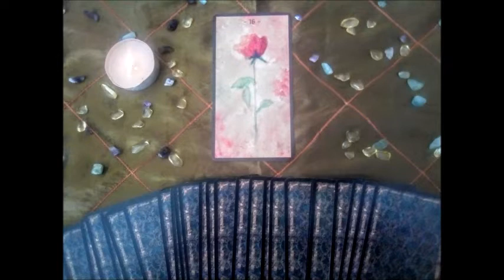Tirage de voyance du jour et Prédictions de voyance nationales 2018 pour Emmanuel Macron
Hello les Oracles, voici votre tirage de voyance du jour ainsi que toutes mes prédictions de voyance nationales pour le gouvernement d'Emmanuel Macron et d'Édouard Philippe pour cette journée du mercredi 10 octobre 2018 .
J'attends avec impatience vos réactions !
Belle journée .
Nicolas Duquerroy

News : Mon équipe de voyance disponible 7j/7j et 24h/24h au 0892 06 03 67 pour seulement 0,60 centimes d'euros par minute.

Artiste : __url_artiste__